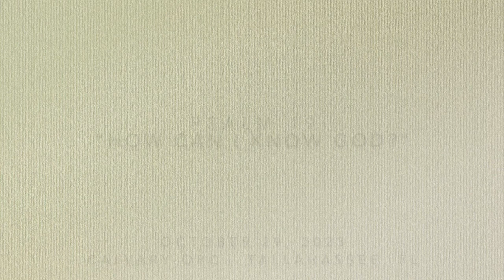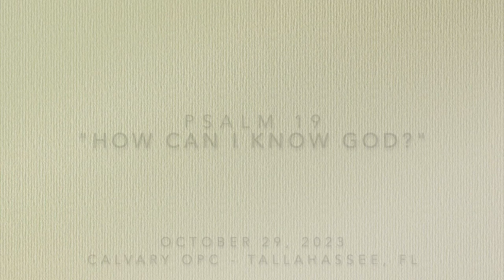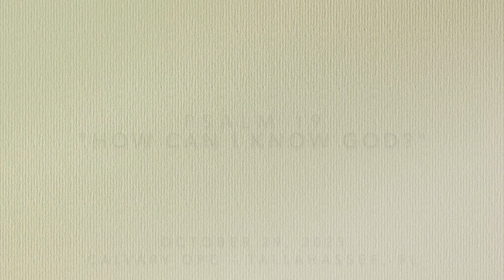"How Can I Know God?" - Psalm 19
Rev. Jonathan Craig preaches "How Can I Know God?" from Psalm 19 at Calvary Orthodox Presbyterian Church in Tallahassee, Florida on October 29, 2023.

Sermon Outline:
1. I Can Know God through His Creation (vv. 1-6)
2. I Can Know God through His Word (vv. 7-11)
3. I can Know God through My Sin (vv. 12-14)